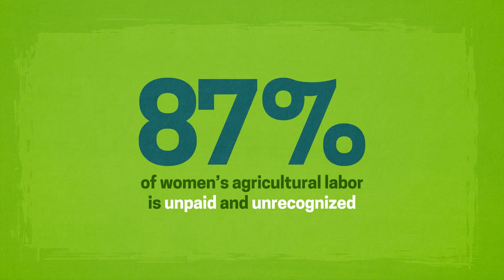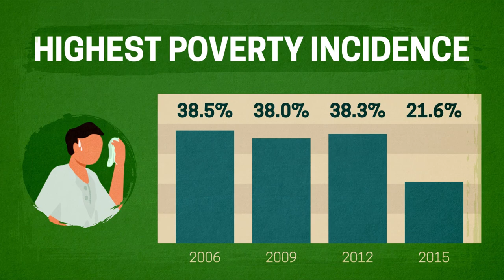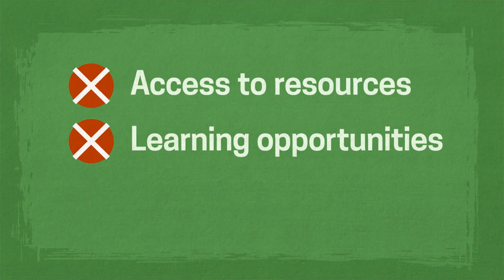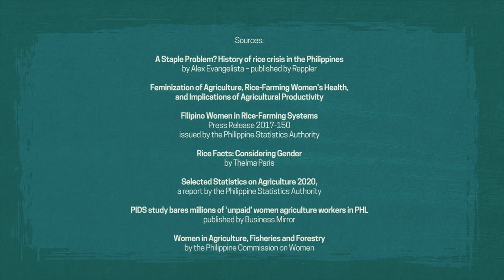Women in Rice Farming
Did you know that at least 500 million women around the world are engaged in rice cultivation? Furthermore, women comprise almost half of the global agricultural labor force. However, most of women's agricultural labor is unpaid and unrecognized. In this video, we elaborate the challenges and opportunities in our road towards gender equity in the rice agri-food system.